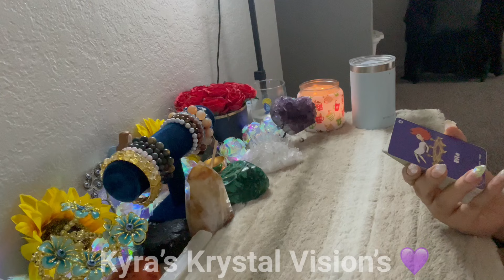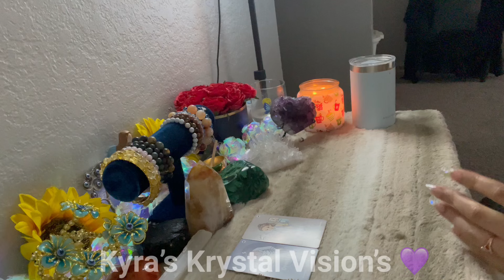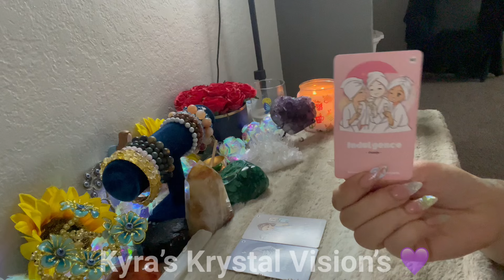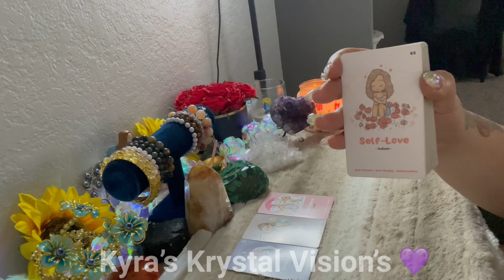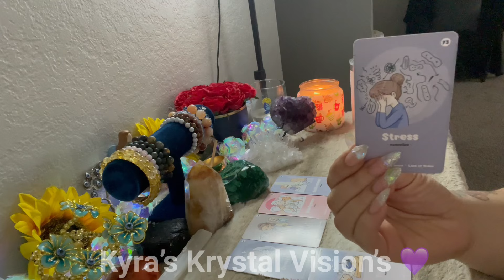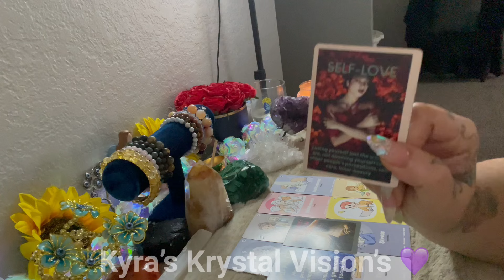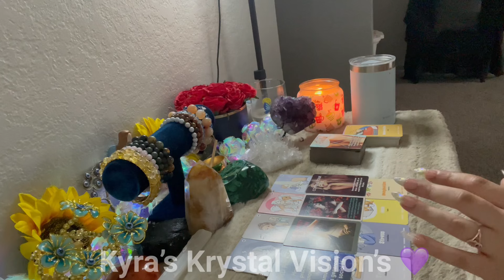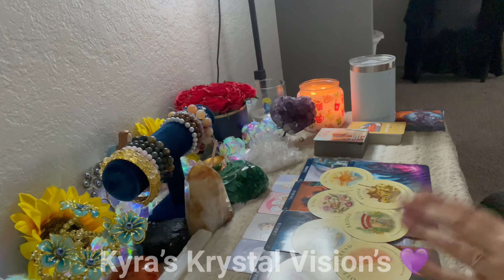THEIR OBSESSION WENT 2 FAR TRYNNA BE YOU & TAKE YOUR 👑 NOW TRAPPED & PLAYED THEMSELVES ROYALLY🤣💀